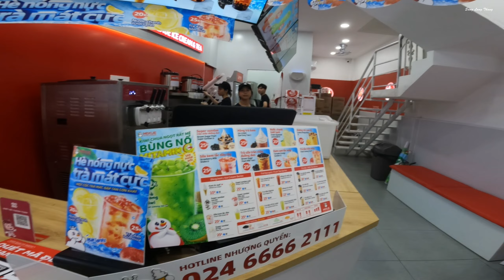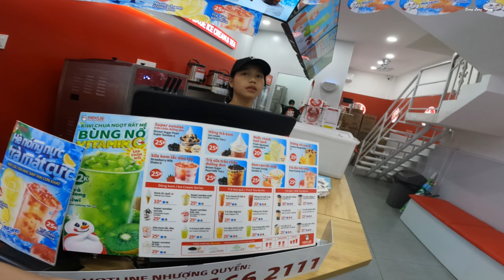ĂN KEM MIXUE, TRẢI NGHIỆM THỰC TẾ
© Bản quyền video thuộc về Sang Lang Thang!